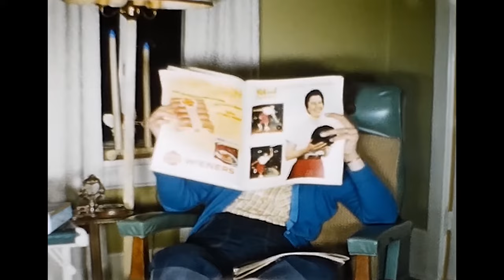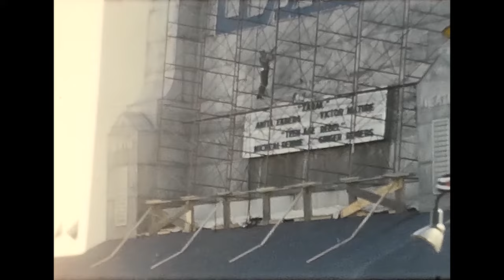Haughn / Deiter 8mm Family Films (1958-1962)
This 8mm movie reel was labeled 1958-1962: Joyce & Rodger Wedding; Kids; Card Club; Ball Game; Train Wreck; Flood; Full Christmas Dec. 1962; Barn up Lane; Boat Races; Mackinac Bridge; Fischer Chicken.

The first half is of people and events followed by places and scenery.